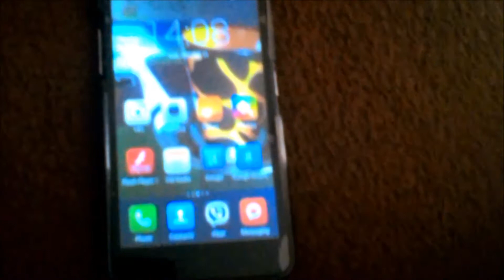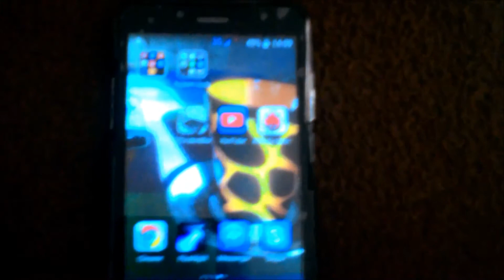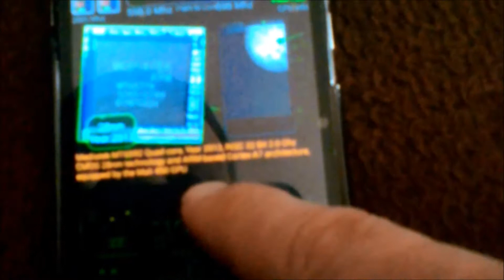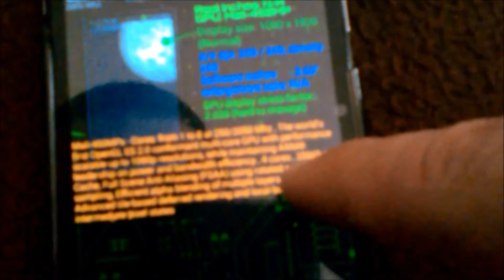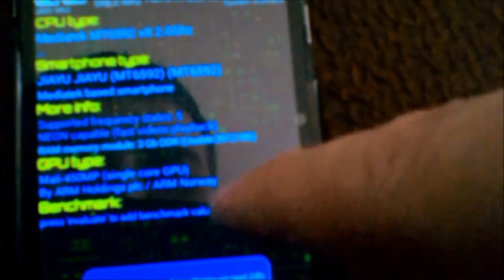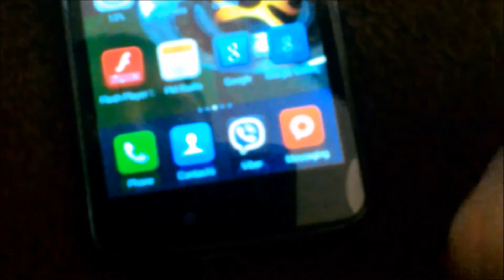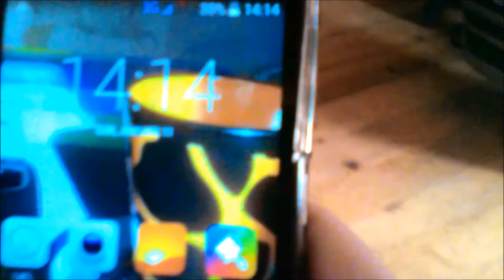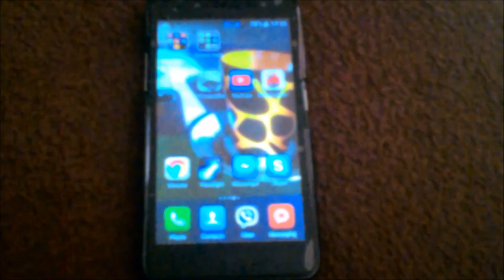jiayu g6s flaws